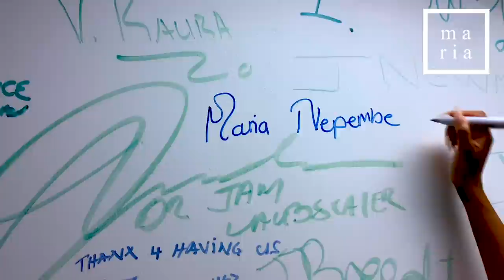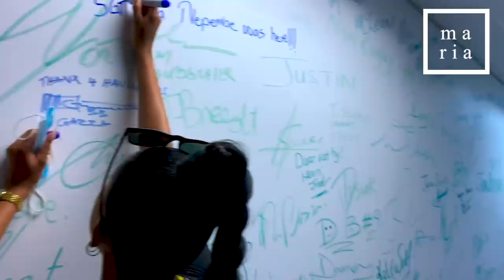A DAY IN MY LIFE VLOG. I WAS A COP FOR THE DAY.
Hey guys. I’m back with another vlog. Nope you guys enjoy this one. ❤️